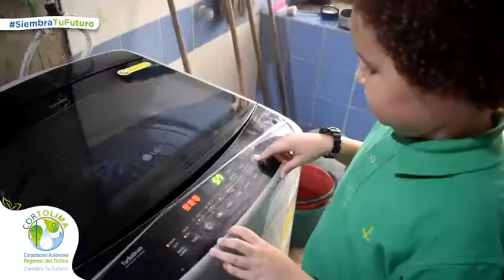Cortolima En el Día Mundial del Agua, 💧💧🌎 Andrés Felipe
En el Día Mundial del Agua, 💧💧🌎 Andrés Felipe YoMeComprometo, se comprometió a seguir cuidando de este importante recurso natural, ¿y tú, también te comprometes? 💧💚💚

Acá te compartimos algunas recomendaciones para seguir cuidando todos los días del agua y utilizándola con responsabilidad 💧🌳💚